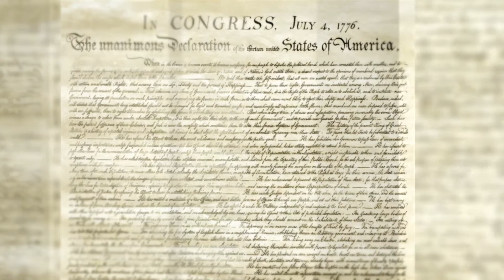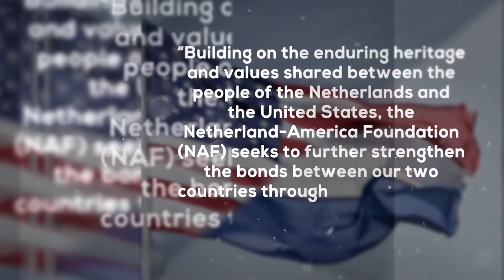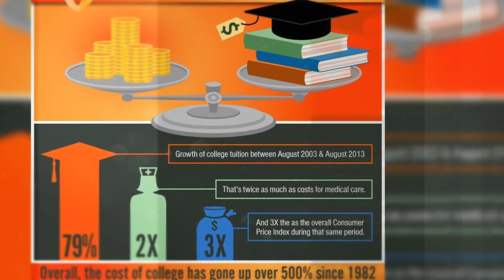Netherland America Friendship Gala 2019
by Zcene